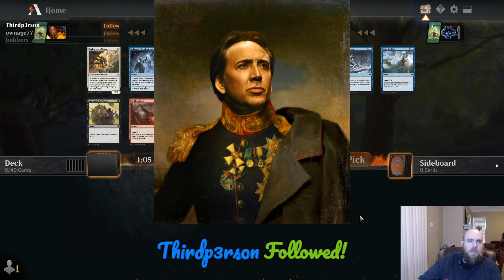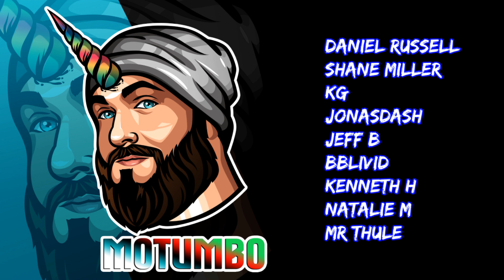Zendikar Rising Early Access - Premier Draft - Mtg Arena Draft Deck Tech and Game Play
Trying something a little different today and bring you some limited! And this is possible thanks to Wizards of the Coast providing my access to a fully loaded account for the Zendikar Rising Early Access event. Thanks Wizards.

Today, I'll take you through drafting the new Zendikar Rising set, my deck, as well as the game play. Please let me know if you are interested in seeing more limited play in the future.

Decklist in MTG Arena Format:

Deck